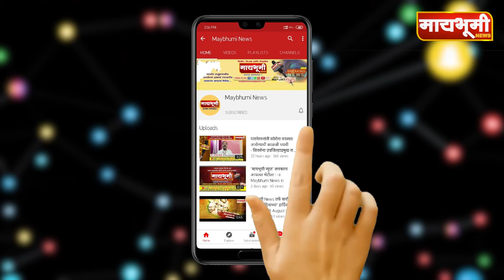टाकळी ढोकेश्वर येथील जिल्हा बँकेच्या शाखेत कर्मचारी नसल्याने ग्रामस्थांची मोठी गैरसोय